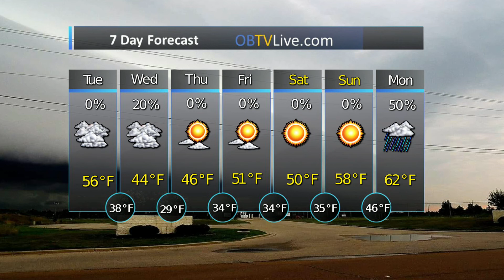Mid South Feb 25 2020